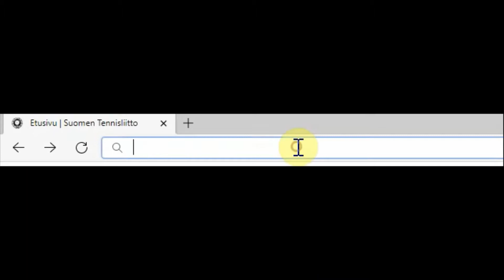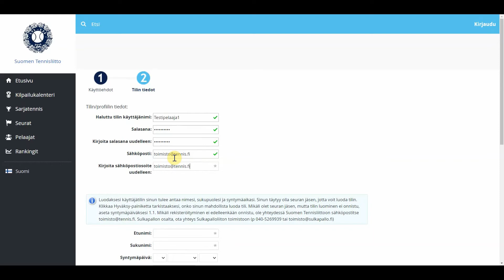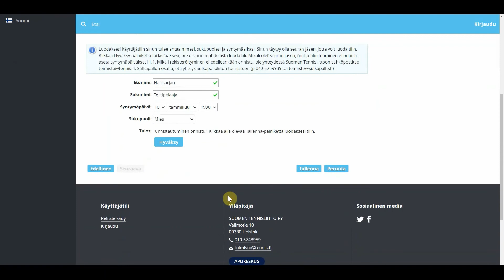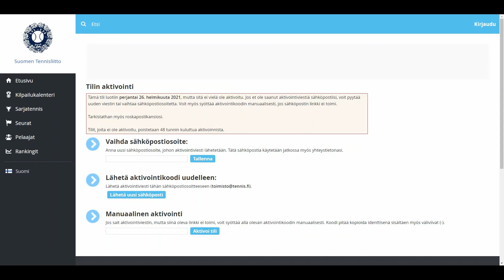Rekisteröityminen TennisÄssään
Seuraa videolta vaihe vaiheelta miten rekisteröityminen kilpailujärjestelmä TennisÄssään tapahtuu